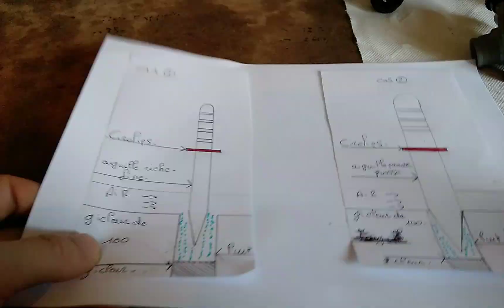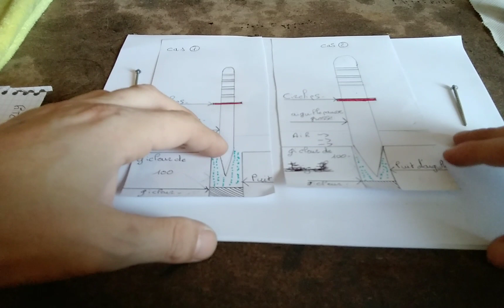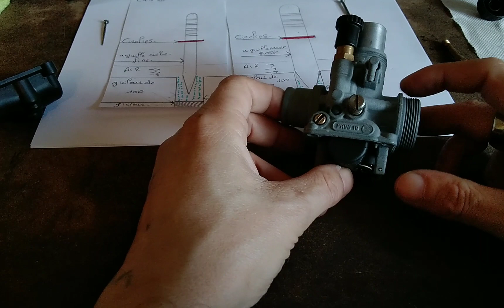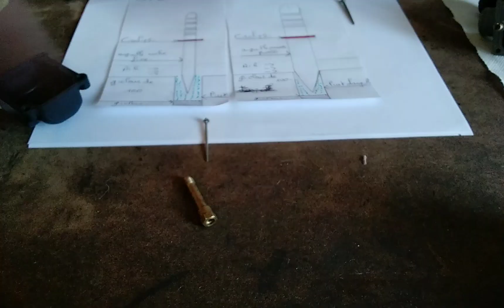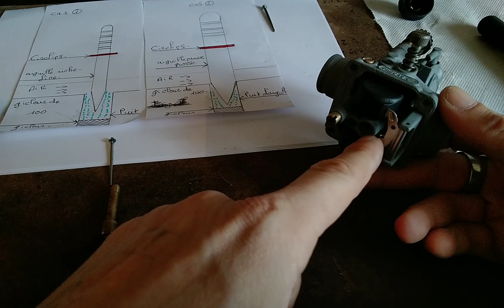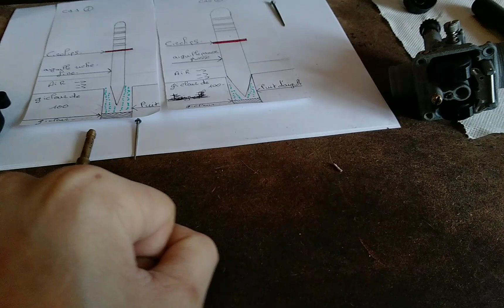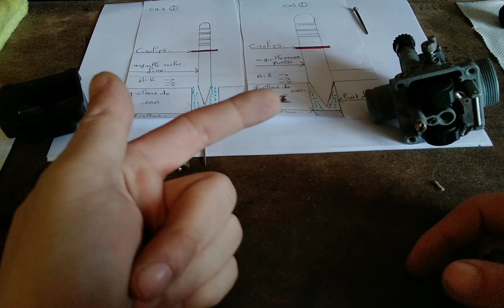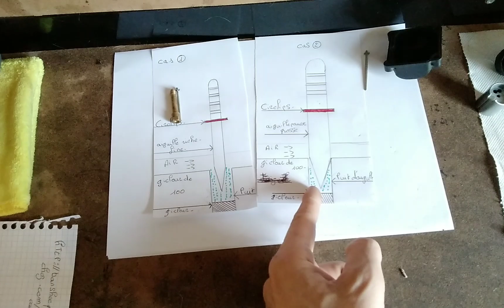TUTOS / CONICITES DE L’AIGUILLE//